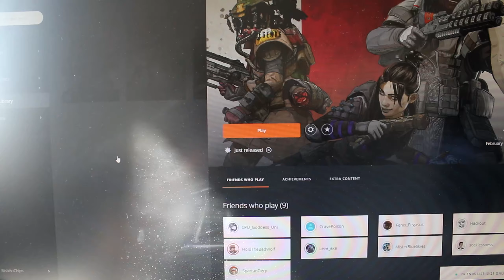"Pilot's" Log #6 - "Advanced" "Movement"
why

Seven Lions - Silent Skies (feat. KARRA)